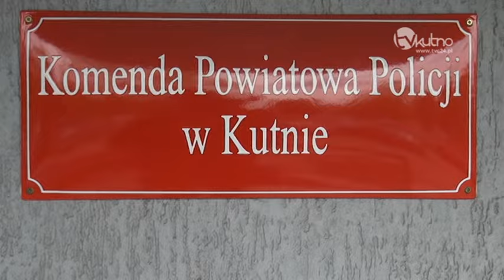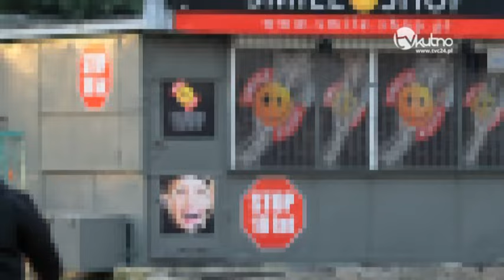Kolejne zatrucia dopalaczami w Kutnie